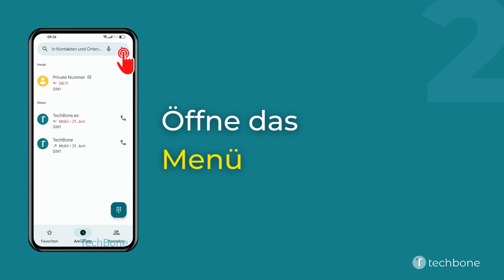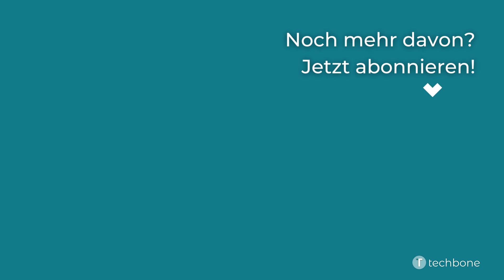Ansage der Anrufer-ID de-/aktivieren - Oppo [Android 12 - ColorOS 12]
Den Namen eines Kontaktes oder die Telefonnummer laut vorlesen lassen, wenn ein Anruf empfangen wird?
Dank der Ansage der Anrufer-ID auf dem Oppo-Handy ist das möglich. Hierfür kann festgelegt werden, ob der Anrufername oder die Rufnummer immer laut angesagt oder nur bei der Verwendung von Headsets/Kopfhörer vorgelesen werden soll.

Wie man die Ansage der Anrufer-ID auf dem Oppo-Smartphone unter Android 12 - ColorOS 12 aktivieren oder deaktivieren kann, zeigen wir hier.

0:00 Intro
0:05 Öffne Telefon
0:15 Öffne das Menü
0:25 Öffne die Einstellungen
0:35 Tippe auf Ansage der Anrufer-ID
0:45 Tippe auf Anrufer-ID vorlesen
0:55 Wähle Immer, Nur, wenn ein Headset verwendet wird oder Nie